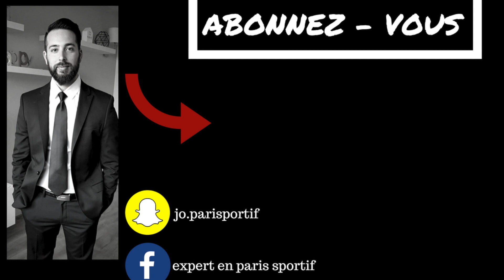MON TOP 3 DES SPORTS À PRIVILEGIER EN TRADING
OBTENEZ 3 VIDEOS OFFERTE ET DECOUVREZ LA STRATEGIE LIVEBETTING

# DÉCOUVREZ MA STRATEGIE DE TRADING POUR OBTENIR DES GAINS ENORME

# PARIEZ SUR LIVE365 ET OBTENEZ UN BONUS DE BIENVENUE DE 50% DE VOTRE DÉPOT

Je m'appelle josian, j'ai 29 ans et je suis passionné de paris sportif et de sport en général .
Grâce à mon expertise et mon expérience dans les paris sportifs je suis capable de gagner entre 80 et 300€  par jour grâce à différente stratégie

vous faire gagner un maximum d'argent est mon but !!
L'argent ne tombe pas du ciel c'est évident c'est pour cela que je vous propose mes formations pour apprendre à gagner dans les paris sportifs.